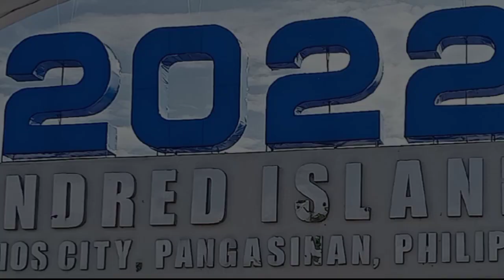SUN KISSED | PAPAY'S VLOG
PART 1 OF HUNDRED ISLANDS TRAVEL

You’re free to use this song in any of your YouTube videos, but you MUST include the following in your video description (Copy & Paste): Island by Luke Bergs Creative Commons — Attribution-ShareAlike 3.0 Unported — CC BY-SA 3.0 Free Download / Stream

You’re free to use this song in any of your YouTube videos, but you MUST include the following in your video description (Copy & Paste): Summertime by Luke Bergs Creative Commons — Attribution-ShareAlike 3.0 Unported — CC BY-SA 3.0 Free Download / Stream